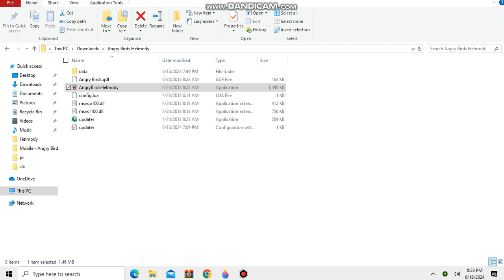Angry Birds Helmody - Download Mod in Description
The is my First Mod of Angry Birds